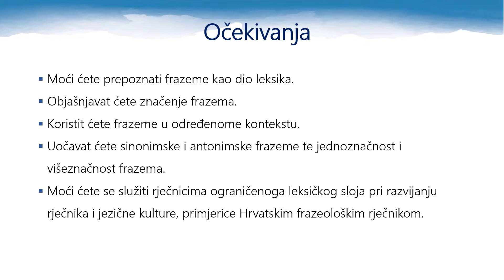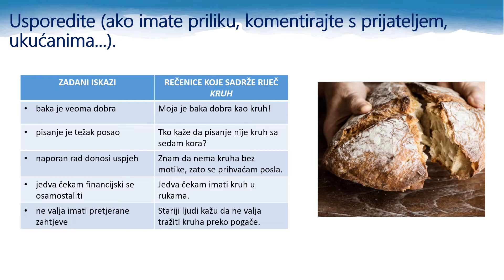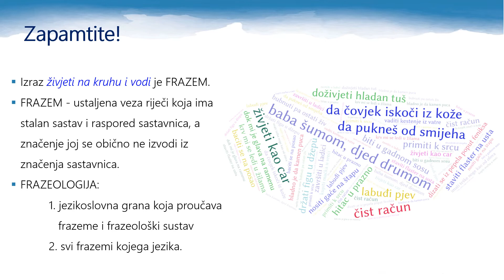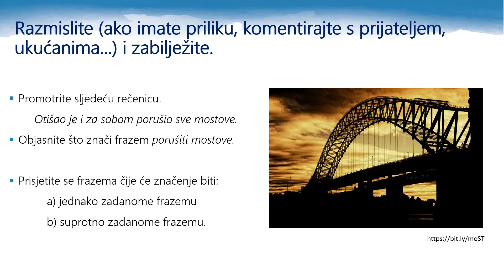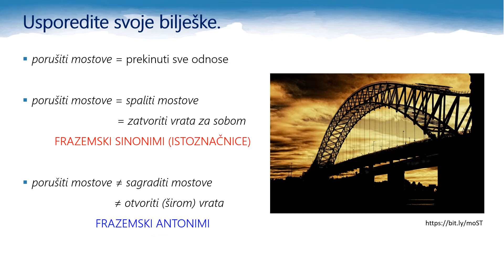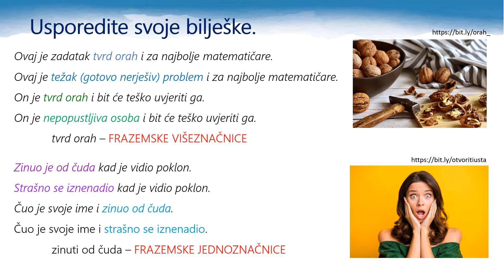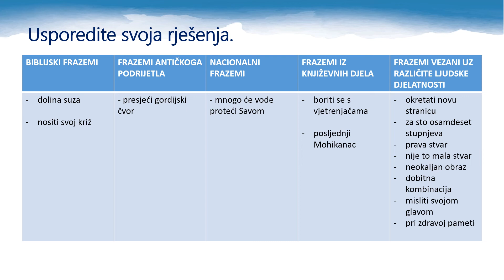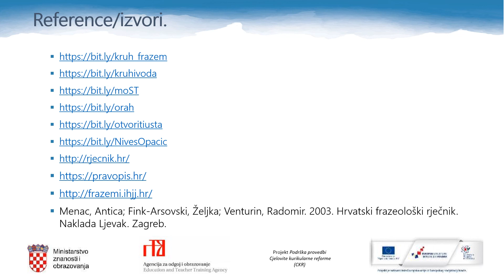Hrvatski jezik 4. razred SŠ - Frazemi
Autor: Vedrana Močnik